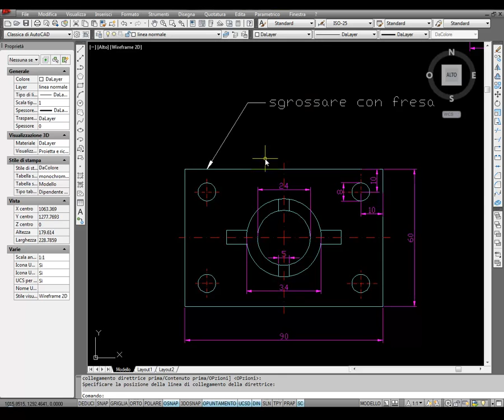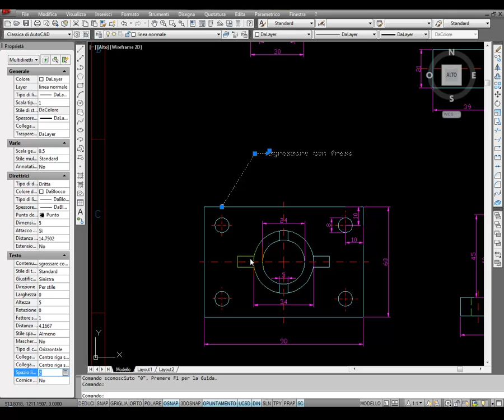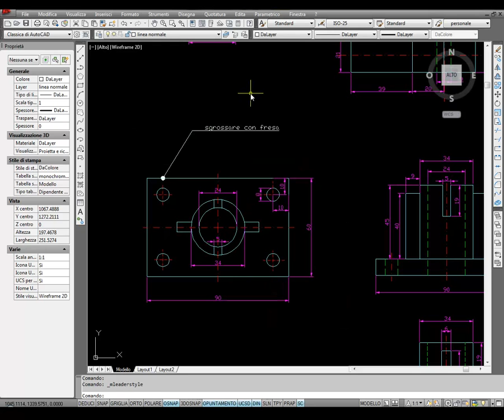Direttrici di quota - Corso Autocad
Come utilizzare le Direttrici di quota e come creare con simboli personalizzati. Diventa un Professionista di AutoCAD e 3Ds Max con i video corsi su